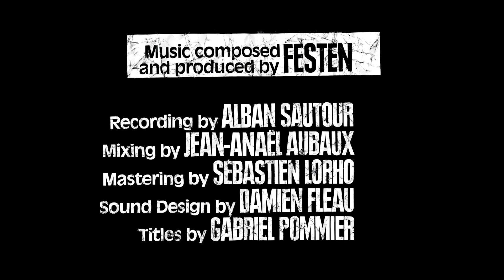Black Rain - FESTEN (Official Music Video)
Directed by Yoann Garel / Music By Festen

Jean Kapsa : Piano
Damien Fleau : Tenor Saxophone
Maxime Fleau : Drums
Oliver Degabriele : Double Bass